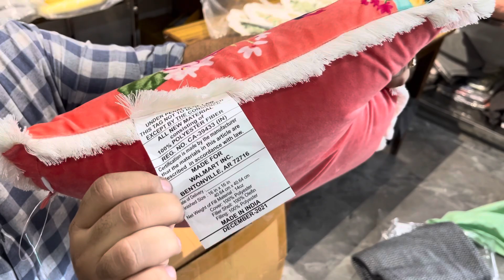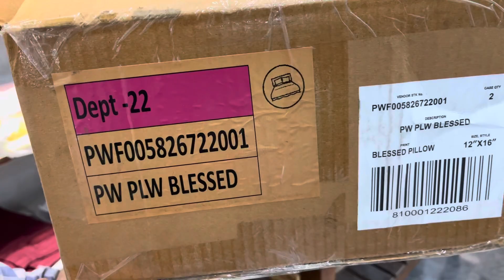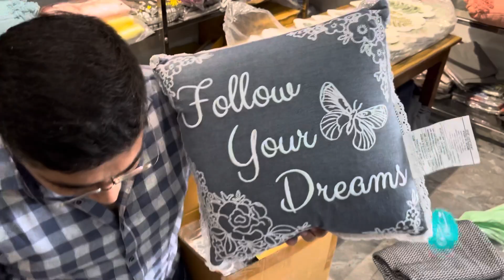Made For Walmart USA 🇺🇸 | Embroidered | Cushions | Beautiful Cushion | Many Designs Available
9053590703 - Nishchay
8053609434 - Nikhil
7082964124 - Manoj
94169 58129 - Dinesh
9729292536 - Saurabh